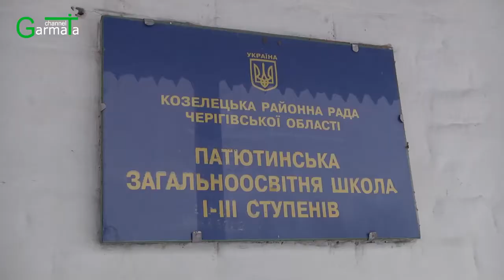Учні Патютинської школи мерзнуть на уроках (ВІДЕО)